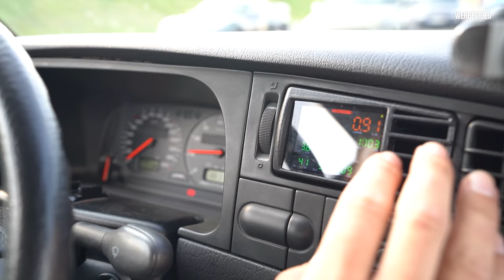1000 PS auf der RENNSTRECKE - Geht DAS gut?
1000 PS auf der RENNSTRECKE - Geht DAS gut?